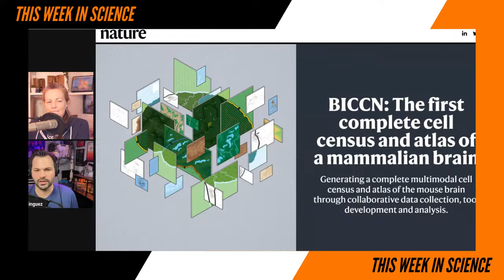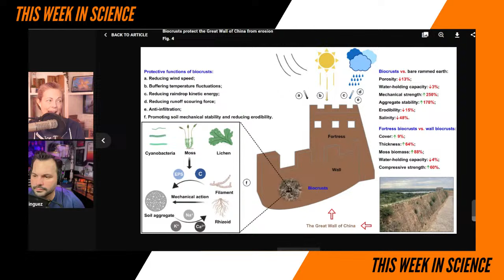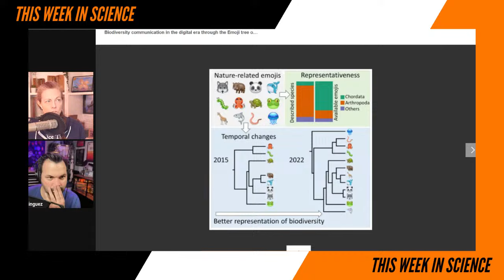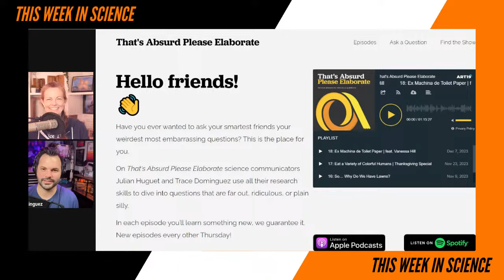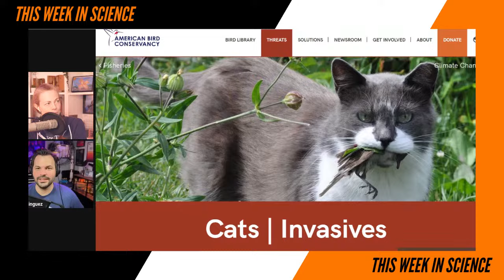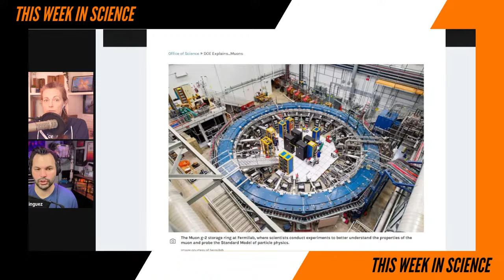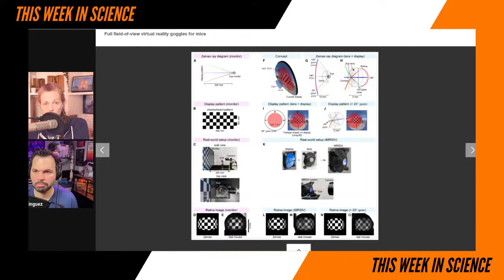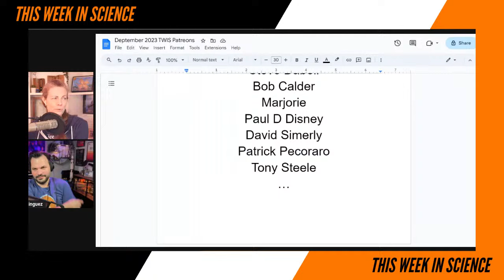How to Use Emojis For Science! - This Week in Science Podcast (TWIS)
What happened 'This Week in Science'??? Find out more about mouse VR, carnivorous cats, and Brainoware with TWIS - the best weekly science news podcast!

(0:00) - Recording Start
(1:55) - Intro, Dr. Kiki
(2:27) - Disclaimer! Disclaimer! Disclaimer! by Dr. Kiki
(3:13) - Opening Theme Music
(3:50) - Opening "Good Science!" Greetings with Dr. Kiki & Special Guest Host, Host of PBS Star Gazers, Trace Dominguez! Blair & Justin are off — but they shall return!

(6:49) - Quick Science Bytes! —

(6:57) - Researchers map the entire mouse brain, cataloging 5,322 different types of cells, Dr. Kiki
See also — BICCN: The first complete cell census and atlas of a mammalian brain
(17:09) - Proof of Concept for Cell Culture-Based Coffee, Dr. Kiki
(25:33) - Biocrusts on Great Wall of China found to be protecting it from erosion, Dr. Kiki
(31:56) - Male sea snakes may have evolved bigger eyes to help them find a mate, Dr. Kiki
(36:26) - Survey results suggest men with expensive cars seen as having a higher mating value, Dr. Kiki
(39:59) - Biodiversity communication in the digital era through the Emoji tree of life, Dr. Kiki

(50:24) — Re-Introduction of Trace Dominguez

Trace Dominguez is an award winning science communicator. He's the host of Animal IQ, PBS Star Gazers, hosted & co-founded Seeker, the host of That's Absurd Please Elaborate podcast, the soon to be released PBS Research Detectives, and has worked on a number of other incredible projects explaining science over the years. Dr. Kiki & Trace first met in San Francisco at the Discovery offices when he hosted DNews.

(1:02:13) - Geminids Meteor Shower Dec. 7 - 17, Trace
(1:07:48) - Killer kitties: cats are eating 2,000 species, including hundreds that are at risk, Trace
See also - Global assessment of free-ranging cats shows they eat more types of creatures than previously thought, Trace
See also - Cats | Invasives — Species that evolved together over millions of years are thrown out of balance by cats and other invasive species, often with devastating results., Trace
(1:14:36) - Leptons, CMB S4, Muons, Trace

(1:32:16) - And... we're at the Break!

(1:32:20) - Help support TWIS by buying our great Schwag at our TWIS Zazzle Store, including THE NEW 2024 TWIS CALENDAR with art & design by our own Blair Bazdarich!

(1:33:31) - Do tell friends about TWIS and have them listen & subscribe!
• Twitter — @TWIScience
• Instagram — @TWIScience

(1:33:56) - And we're back from the Break! (as Trace orders Taco Bell)

(1:34:33) - Scientists Created Tiny VR Goggles for Lab Mice, With Adorable Results, Dr. Kiki
See also — Full field-of-view virtual reality goggles for mice
(1:40:42) - Brain organoid reservoir computing for artificial intelligence, Dr. Kiki
See also — Innovative Brain Cell Chips Unlock New Horizons in Speech Recognition

(1:48:58) - Where to find Trace?

• Podcasts —
      • That's Absurd Please Elaborate podcast

(1:51:08) - Show Wrap-up + volunteer thank you's.

(1:51:30) - Thank you’s to our Patreon Sponsors

(1:55:28) - End Theme

(1:56:45) - The After Show! - The dance party is our favorite part. Trace's tacos are on their way.  🌮 Thanks to all the chatters. And much, much more…